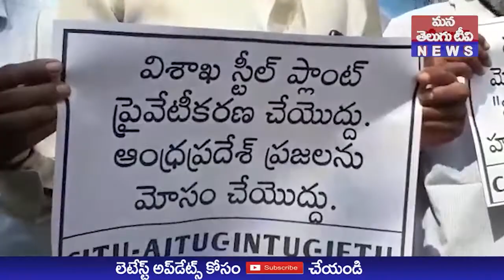క‌లెక్ట‌రేట్ వ‌ద్ద ప్ర‌జా సంఘాల నిర‌స‌న ప్ర‌ద‌ర్శ‌న‌